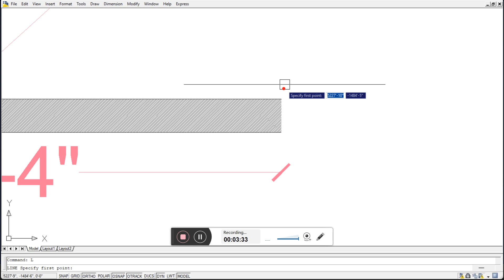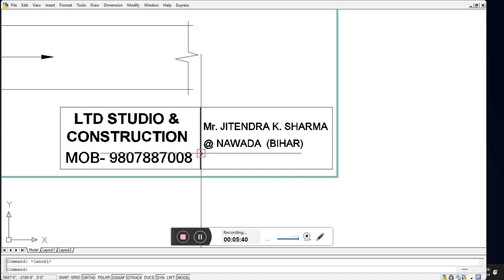35 x 26 North Facing 2Bhk House 🏡🏡 Plan | Uttar Mukhi Ghar ka Naksha | उत्तर मुखी नक्शा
35 x 26 North Facing 2Bhk House 🏡🏡 Plan | Uttar Mukhi Ghar ka Naksha | उत्तर मुखी नक्शा

your Query:-
26 x 35 north facing house plan
26 x 35 house plans
north facing house plan as per vastu 35 x 26 26x35 north facing house map
26x35 north facing house design
north facing village house plan
26x35 house plan
Indian north facing house vastu plan 2bhk
2bhk 26 x 36 north facing house
house map
910sqft house plan
best house plan with Pooja room
Uttar Mukhi Ghar ka naksha
Uttar Mukhi makan ka naksha
Uttar Mukhi 26x36 house plan